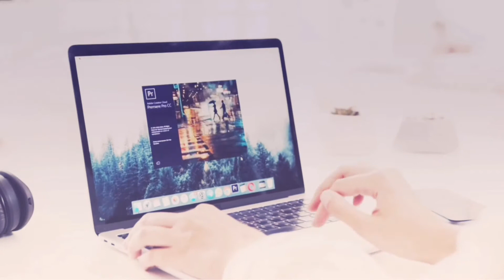Pendapat orang awam tentang Seni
Hai semua..,
Dalam video ini saya kongsikan sesi interview ringkas terhadap 2 orang audien yang berbeza peringkat usia.

Saya bertanyakan pendapat mereka tentang seni. Jom kita tonton.